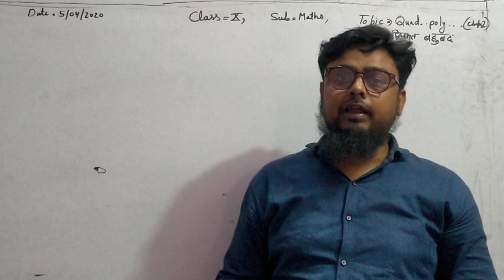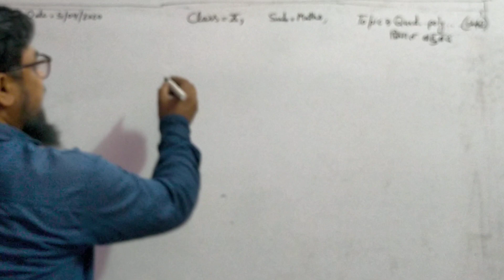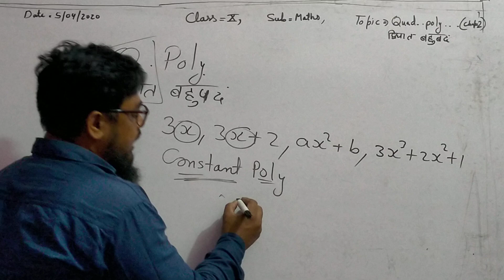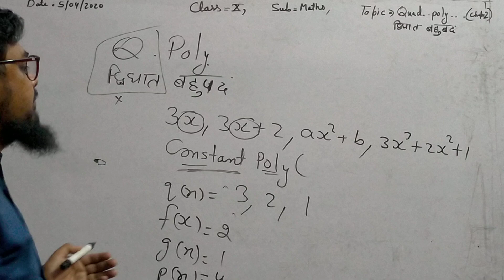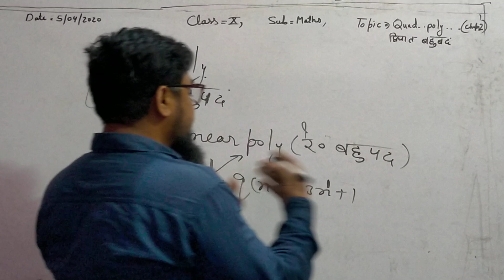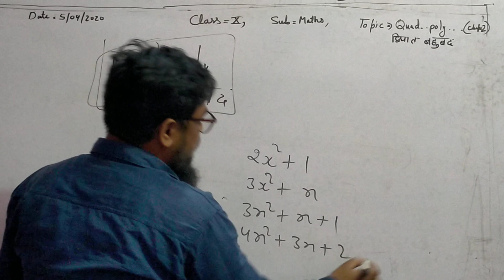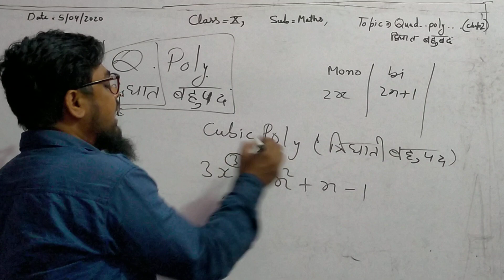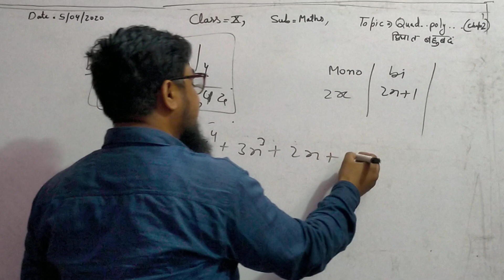10 class, subject-Maths, chapter-2, introduction.